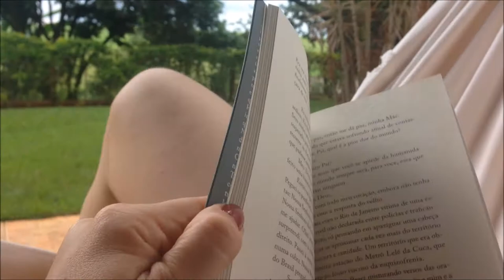Férias no Campo: Cavalos e vacas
Passei alguns dias na fazenda curtindo a natureza. Teve passeio a cavalo e ordenha de vaca.